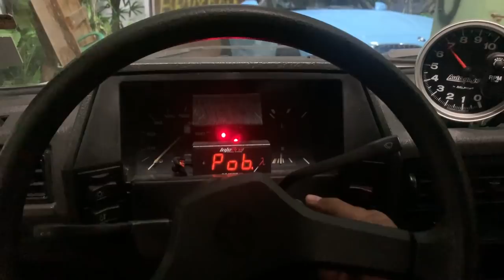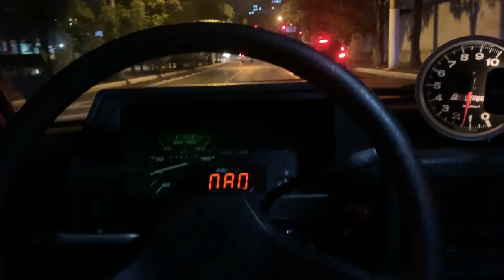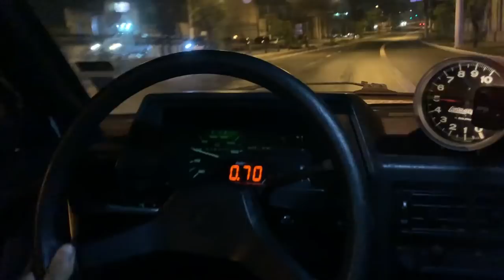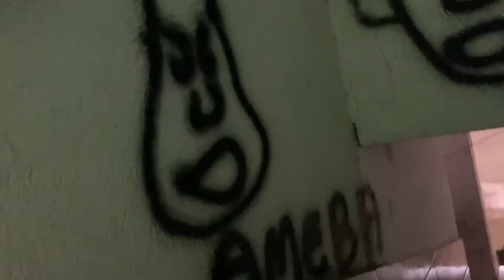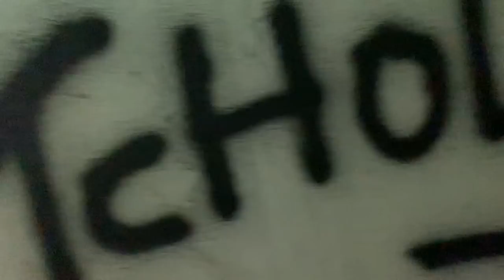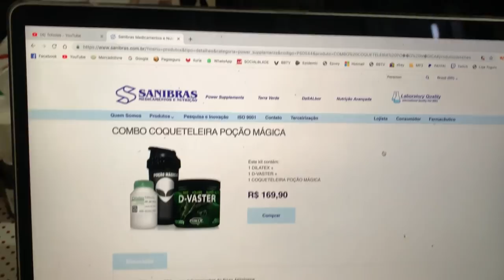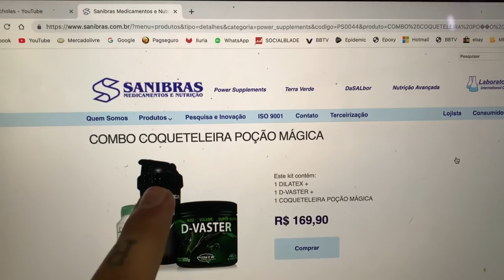MEU GOL QUADRADO TURBO TA MUITO FORTE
SITE DE VENDA DO COMBO BRUXO

TOGURO

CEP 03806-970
SÃO PAULO